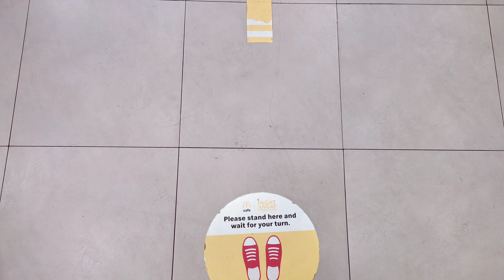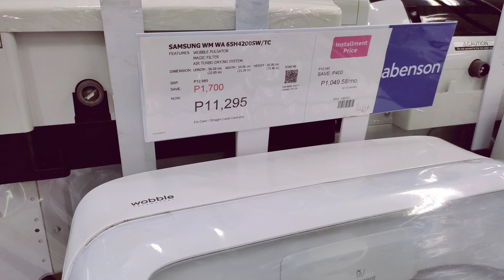holy week vlog | no work days, do errands | Philippines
Hello guys 🤍 this is my no work days. We don't have work for 2 days to give way for the holy week. Hope you will enjoy it.

🌸 BGM (courtesy of vllo) travel music of Garden

Thank you so much for your time. I hope you are all safe🤍.